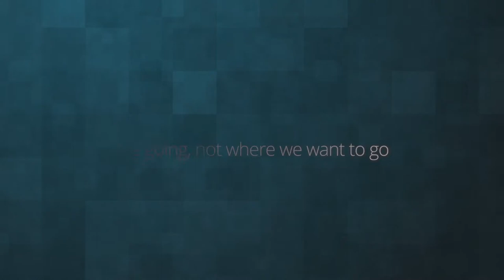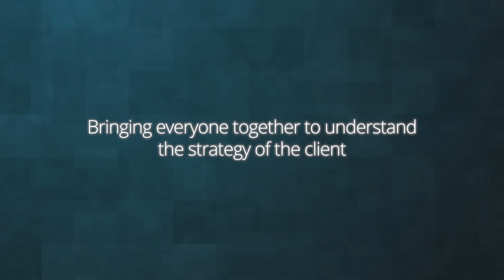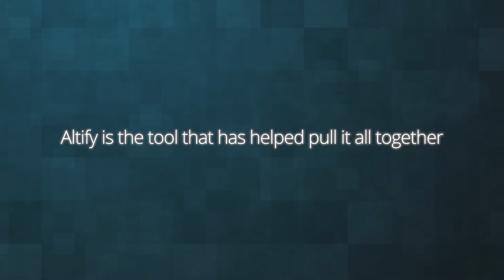Altify: Brown Brothers Harriman - Customer Success Story